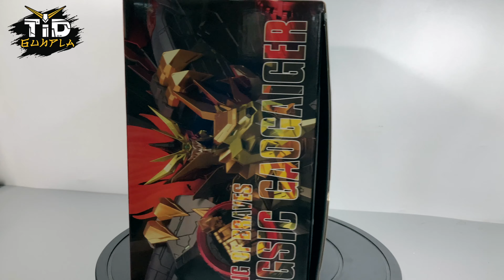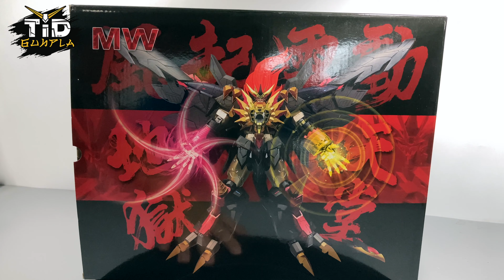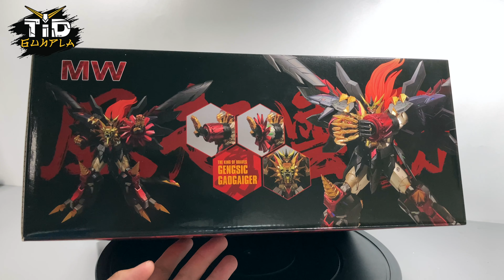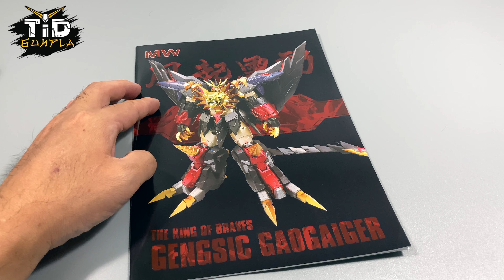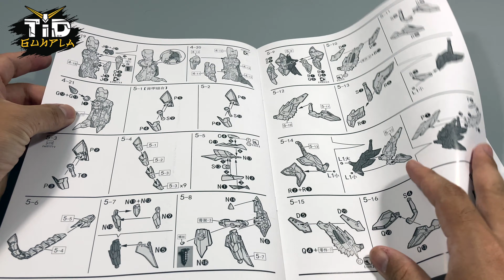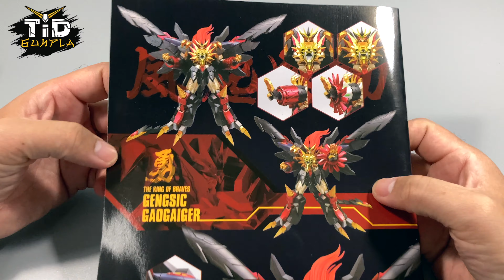[เปิดกล่อง] [MW] GAOGAIGA - The King Of Brave กาโอไกก้า โครงเหล็ก งานประกอบ By Tid-Gunpla [Thai/ไทย]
[เปิดกล่อง] [MW] GAOGAIGA - The King Of Brave กาโอไกก้า โครงเหล็ก งานประกอบ
สนับสนุนรีวิวผ่านบัญชีธนาคารกสิกรไทย 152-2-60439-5
สนับสนุนรีวิวผ่านบัญชีธนาคารกรุงเทพ 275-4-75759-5
สมัครสมาชิกรายเดือน

3คำถามยอดฮิต (และถึงแม้จะบอกแล้วก็คิดว่ายังจะมีถามเข้ามาอีกในอนาคตแน่นอน)